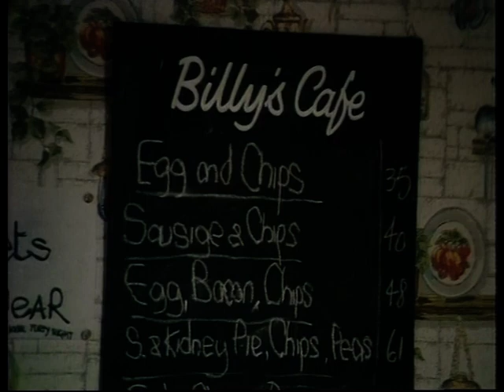The Basil Brush Show - 13 December 1980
Lena appears in a short musical comedy sketch with Basil and Mr Billy, before performing Will He Kiss Me Tonight.